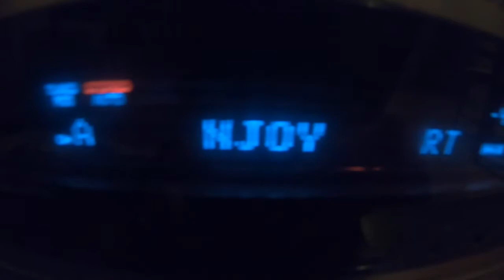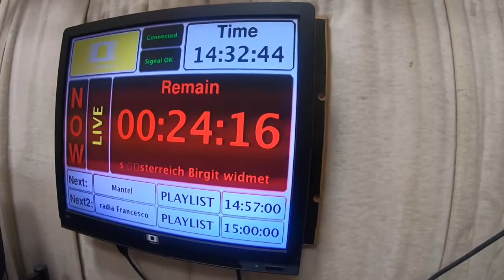Runner's High Tour - EP02 - "Vienna"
Episode 2 from the Runner's High Tour.

*RUNNER´S HIGH - TOUR 2020*
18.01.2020 - Radio B 138 *live* (Kirchdorf an der Krems / AT)
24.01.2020 - Radio NJOY (Wien / AT)
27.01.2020 - Freies Radio Freudenstadt (Freudenstadt / DE)
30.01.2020 - Radio Orange (Wien / AT)
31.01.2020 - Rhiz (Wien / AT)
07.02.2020 - Radiofabrik *live* (Salzburg / AT)
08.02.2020 - Radio Freirad (Innsbruck / AT)
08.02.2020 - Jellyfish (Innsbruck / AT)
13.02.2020 - Radio Orange *live* (Wien / AT)
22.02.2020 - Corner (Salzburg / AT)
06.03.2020 - Kraftwerk (Bad Gastein / AT)
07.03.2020 - Radio Helsinki *live* (Graz / AT)
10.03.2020 - Radio Ypsilon *live* (Hollabrunn / AT)
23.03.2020 - Campusradio *live* (ST. Pölten / AT)
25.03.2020 - Skurril (St. Pölten / AT)
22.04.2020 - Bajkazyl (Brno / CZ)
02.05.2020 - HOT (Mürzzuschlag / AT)